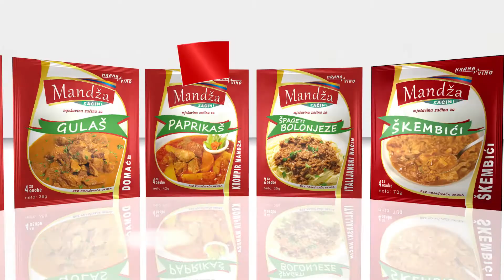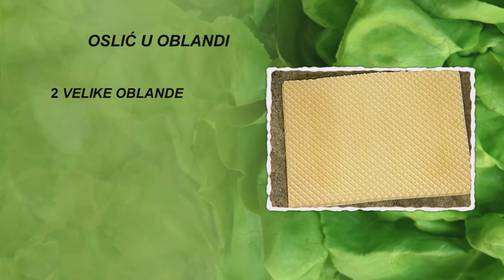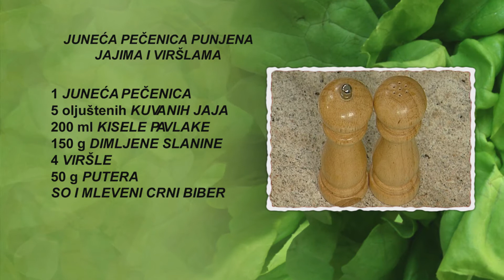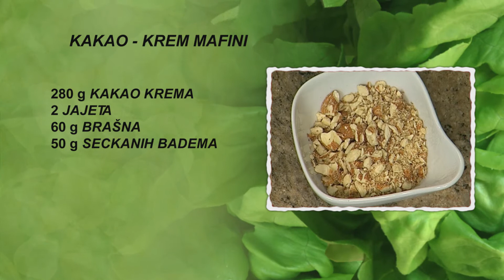Emisija 14 03 2018 | Hrana i Vino SR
MENI DANA:

Kao predjelo:     Oslić u oblandi

Glavno jelo:       Juneća pečenica punjena jajima i viršlama

Desert:               Kakao-krem mafini